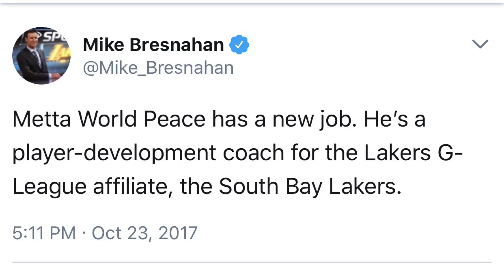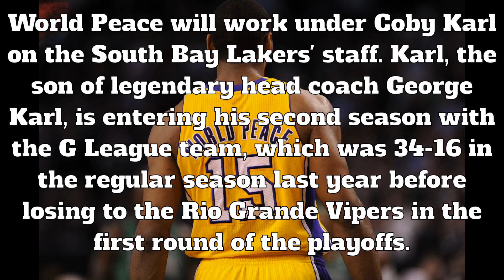Metta World Peace Hired as Coach for Lakers G League Team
Metta World Peace has been hired as an assistant coach for the Lakers G League, The South Bay Lakers

Comments below

PEACE ✌🏽✌🏽✌🏽✌🏽

GO LA LAKERS AND SOUTH BAY LAKERS!